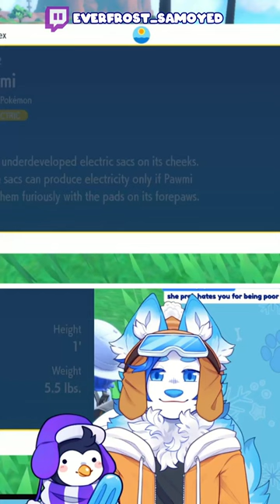Pawmi in Pokemon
Pikachu 2: ELECTRIC Boogaloo